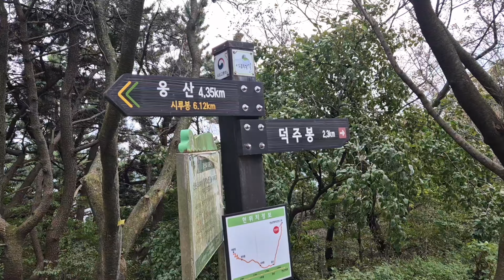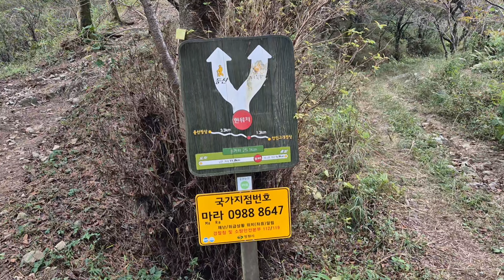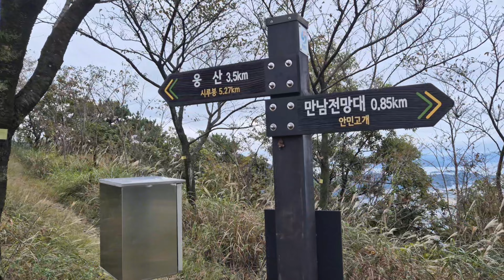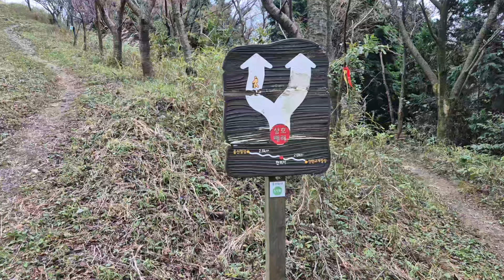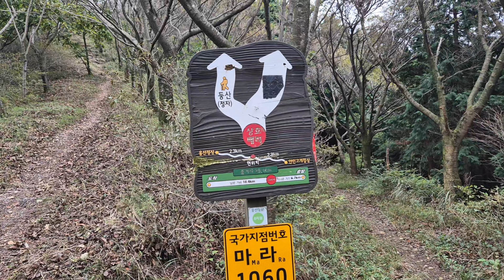안민고개 ~ 웅산, 산행 1부